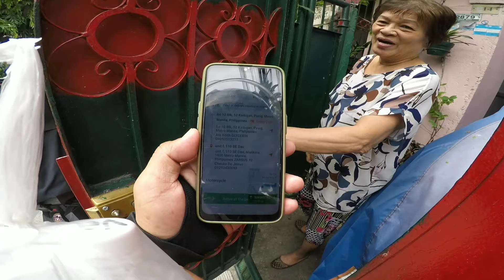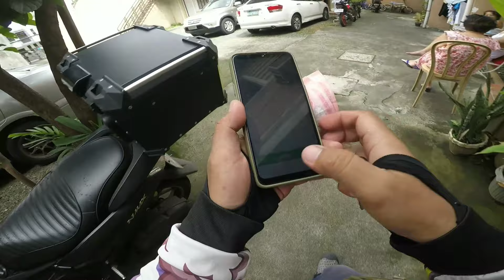KINAKATAKUTAN E-DELIVER NG MGA RIDER,TIPS KUNG PAANO DISKARTE SA PAGDELIVER NG CAKE